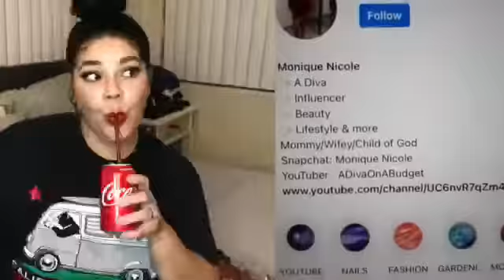Self care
Hey Diva Squad,
        This is a self care video and some tips that helped  me with my self care. I hope you divas like.
Blessings

Therapy line

Music produced by  @Drummer Boi619